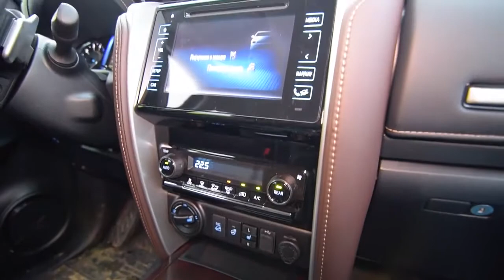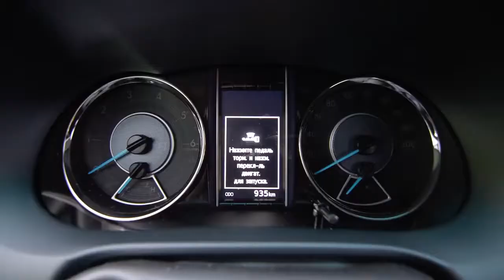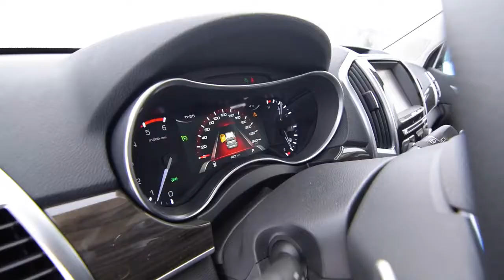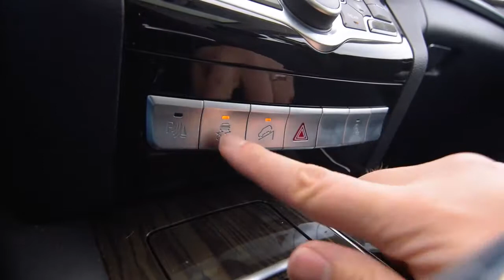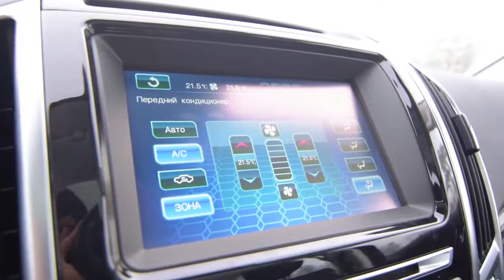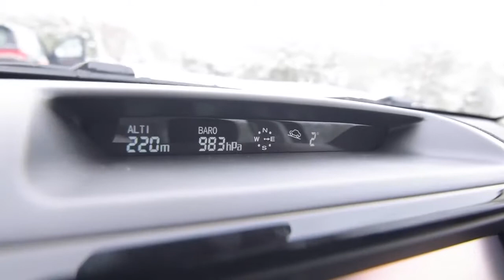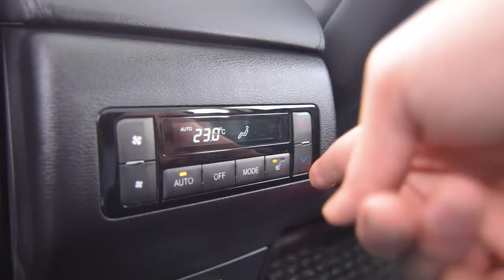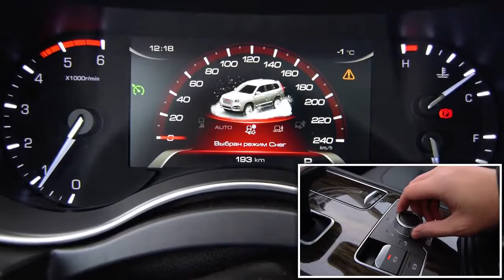Toyota Fortuner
Toyota Fortuner или Haval H9  'недокрузак' или крутой 'китаец' Выбираем лучшее из двух зол